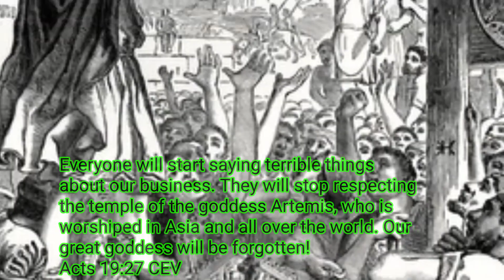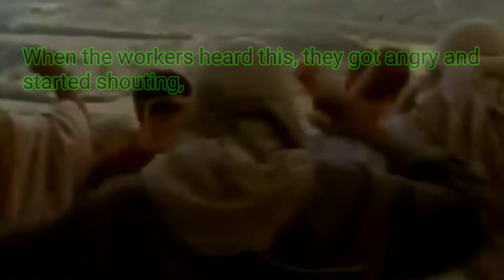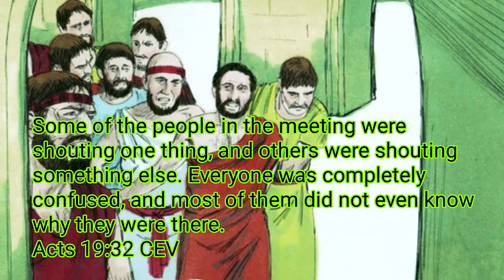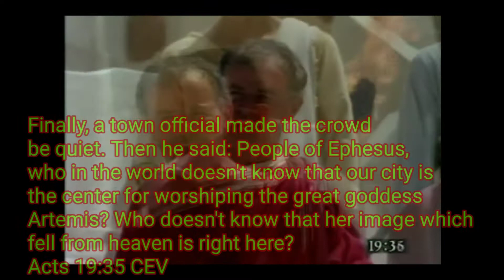BIBLE "The Riot in Ephesus"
Clips:
- Acts 8-28 - The Apostle Paul @
DisciplesofJesusNet

Scripture -
After all this had happened, Paul decided to visit Macedonia and Achaia on his way to Jerusalem. Paul had said, “From there I will go on to Rome.” So he sent his two helpers, Timothy and Erastus, to Macedonia. But he stayed on in Asia for a while.  At that time there was serious trouble because of the Lord's Way.
Acts 19:21‭-‬23 CEV

Prayer:
Jesus, thank you for dying for my sins. I accept you alone as my saviour because no other god can do what you’ve done for me. I love you and live for you alone, amen.